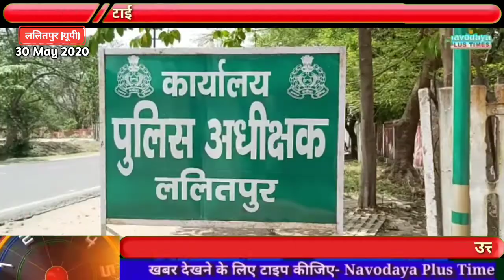नौकर ने अवैध काम करने से किया मना तो मालिक ने कर दी मारपीट। एसपी से लगाई न्याय की गुहार।